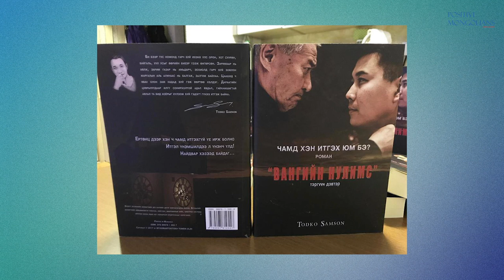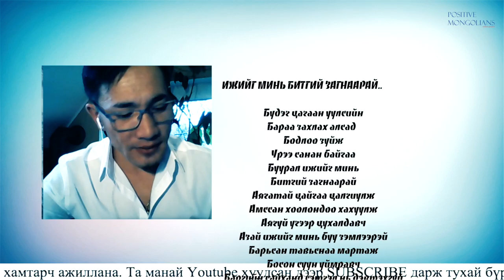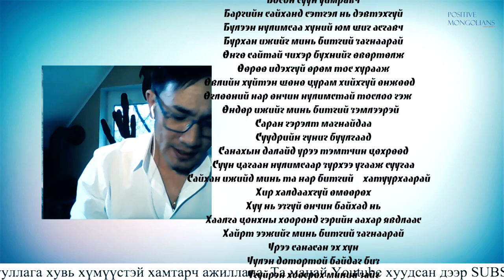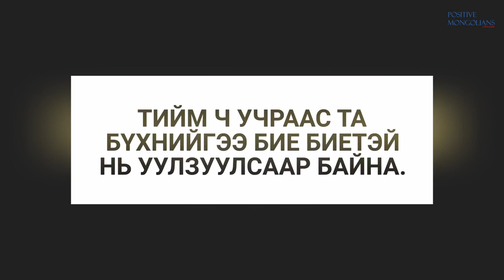Ѳвчтэй байсан хугацаандаа ѳѳрийгѳѳ дайчилсан залуу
Т.Мягмартогтох Австри улсад мэргэжил дээшлүүлэхийн сацуу,
2 жилийн хугацаанд 3 номоо хэвлүүлээд амжсан залуу зохиолч.

Монгол зохиолч дэлхийг дамнуулсан мэдлэг ѳгѳх олон талын үйл явдалтай роман бичсэн нь маш бахархам байлаа.

Тэрээр анх удаа *Чамд хэн итгэх юм бэ* романаа бичсэн нь ѳнѳѳдѳр олон олон хүмүүст хүрч, ѳѳрѳѳр бодох сэтгэхэд дѳхѳм болж байна.

Бичсэн номыг нь уншсан хүн бүр зохиолчийн тухай илүү ихийг мэдэхийг хүсэх нь гарцаагүй санагдав. Тиймдээ ч бид түүнтэй богино хугацаанд ярилцлаа.